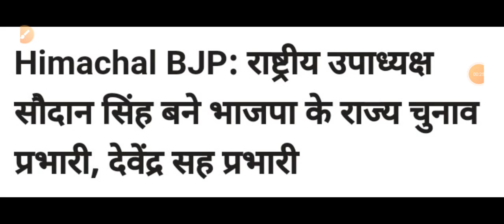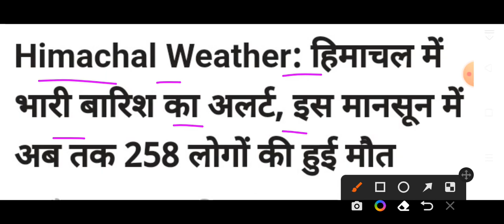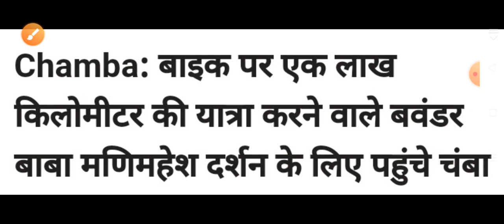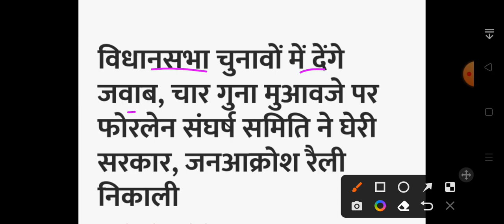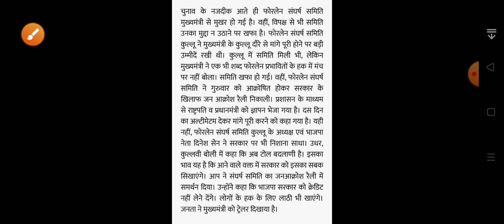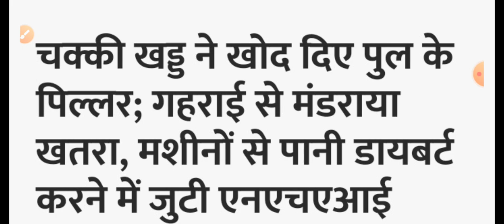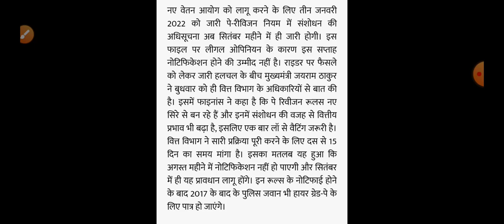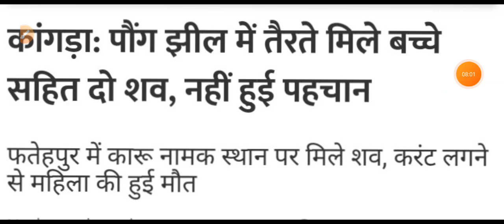Himachal Pradesh Breaking News || 26 Agust आज की TOP 10 की ताजा खबरें